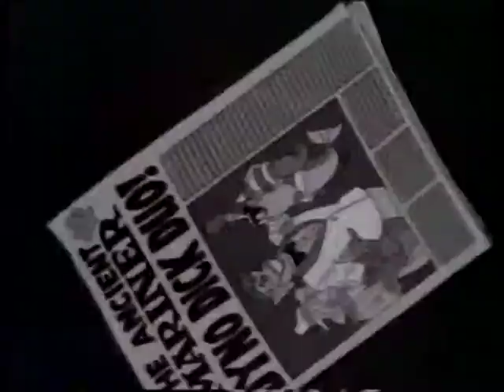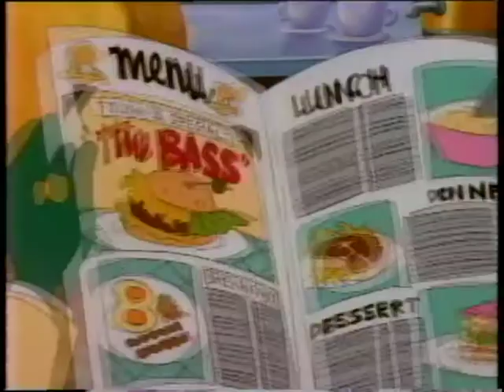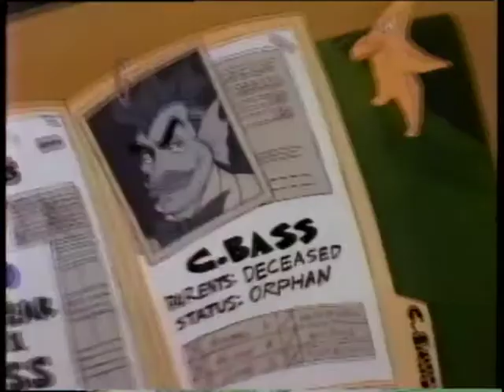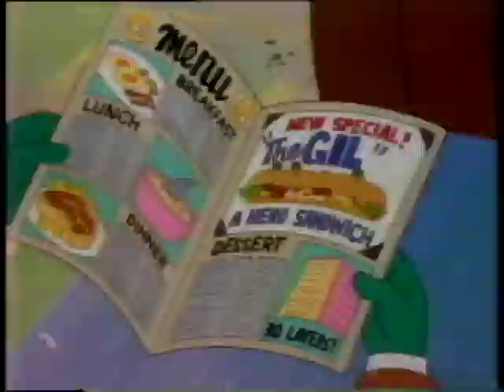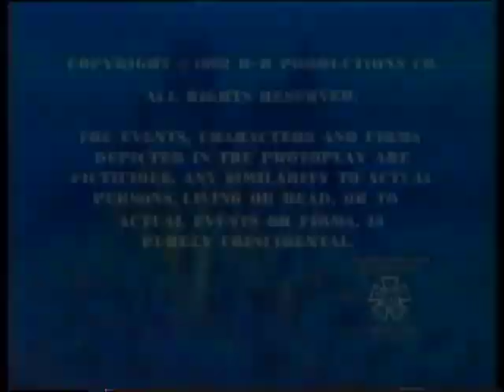Fish Police Episode 2